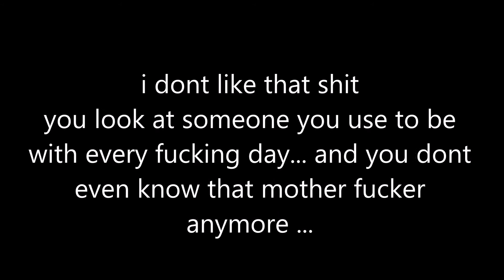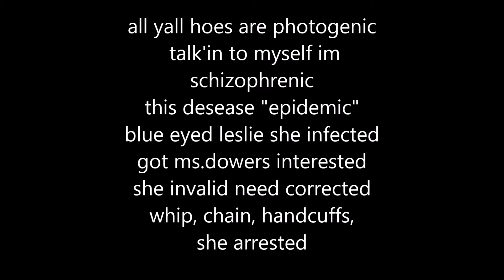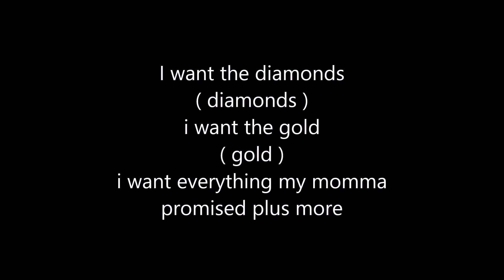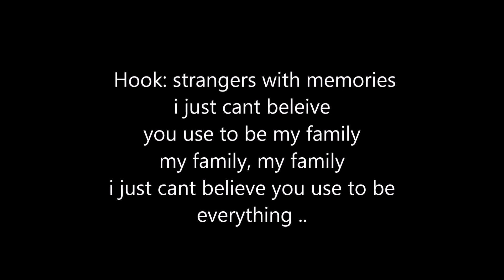Strangers- Penz Gent & T.Nation (official audio & lyrics)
Strangers. Track one off the debut mixtape titled "Technical Difficulties" from artists Penz Gent & T.Nation